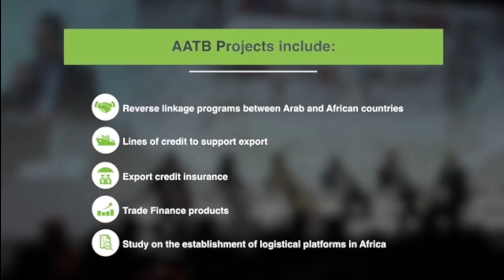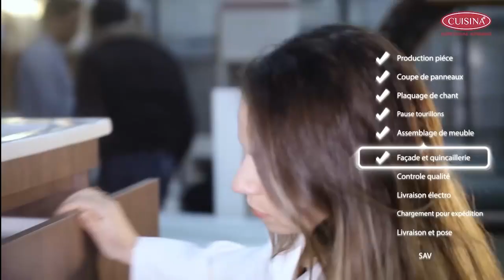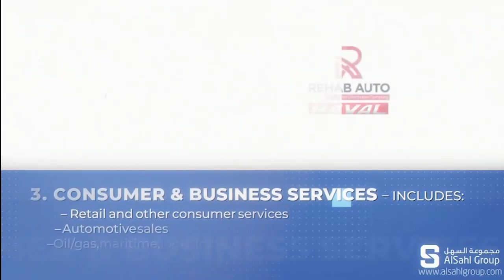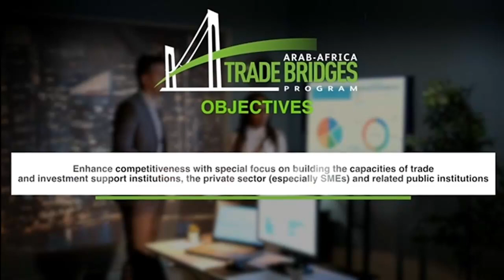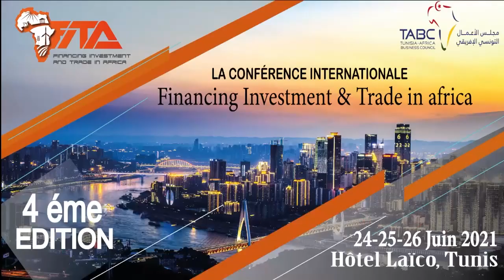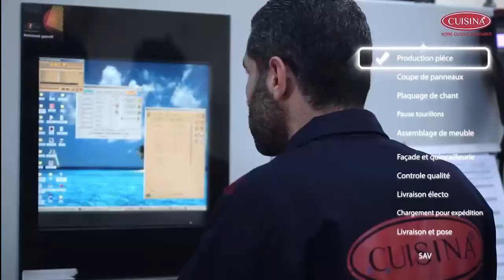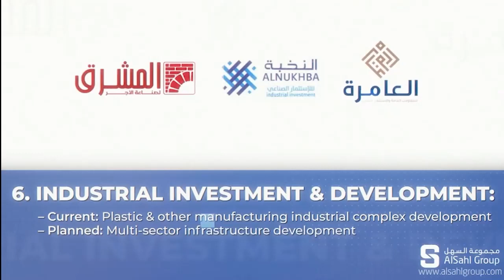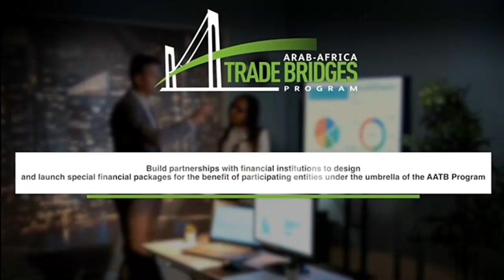Panel 5: L’impact de la pandémie COVID19... 25/06/2021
Panel 5 : L’impact de la pandémie COVID-19 sur l’accélération de la Transformation Digitale en Afrique
Modérateur : M. Achraf Ayadi
M. Mohamed Fadhel Kraiem, Ministre des technologies de la communication  et de l’économie numérique
M. Gabriel Curtis, Ministre de l’investissement et du PPP Guinée Conakry
M. Cheikh Bakhoum, Directeur Général Agence de l’inforamatique de l’état (ADIE) Sénégal
Mme. Ombeline Bernard, CEO Vocalcom
M. Mohamadou Diallo, CEO CIO-MAG
Mme. Wala Kasmi, CEO TISOPIA
M. Mustapha Mezgheni, CEO 2CW
"FINANCING INVESTMENT AND TRADE IN AFRICA"